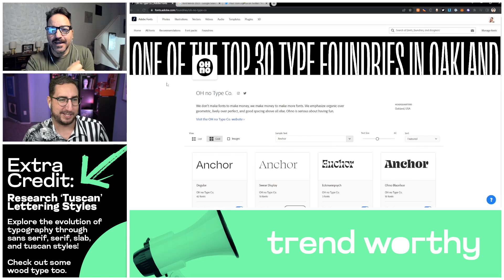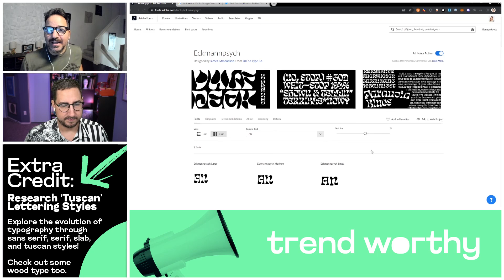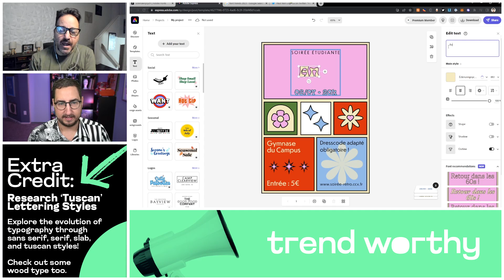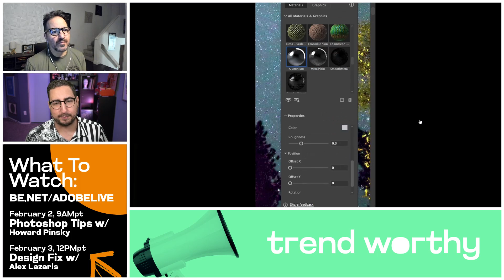2023 Trends: 'Weird World of Wild Fonts'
Anchor Points is live every Wednesday at 1pm Catch up with Andrew Hochradel and Nick Longo as they explore trends, insights and handy tricks!